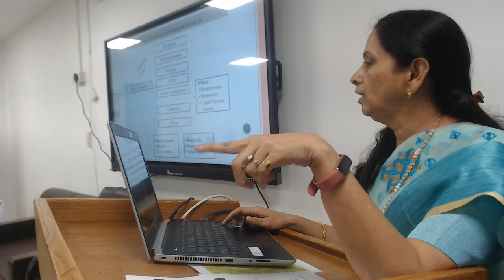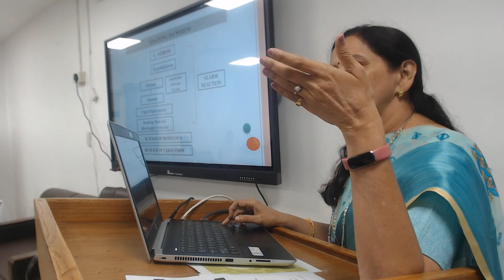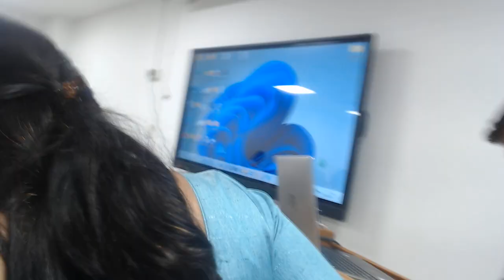Stress management: A lecture by Dr Medha S Kulkarni (Prof. & HO, Dept.of Swasthavritta, AIIA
Dr. Medha S Kulkarni (Professor & HO, Department of Swasthavritta, AIIA)
explains about 'stress management offers a range of strategies to help you better deal with stress and difficulty in your life'.